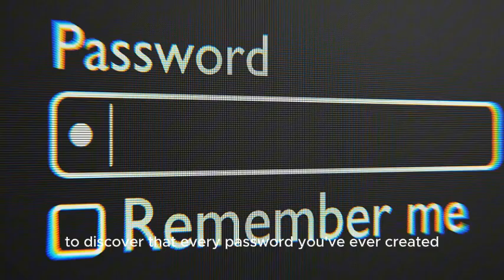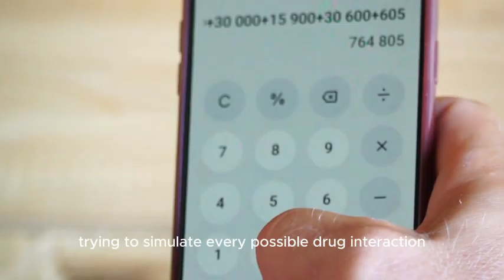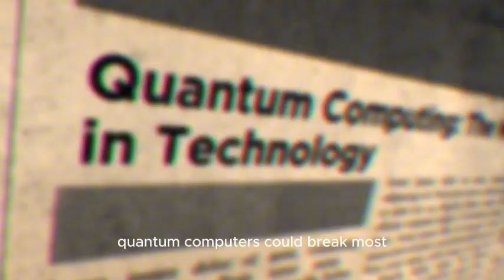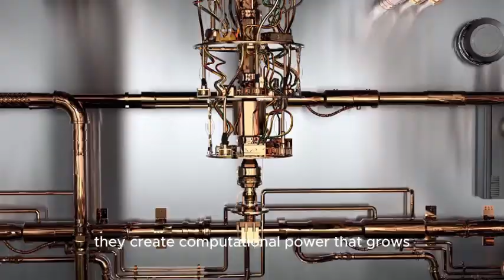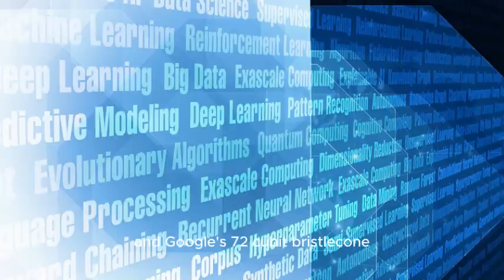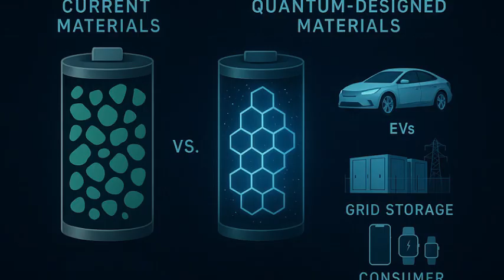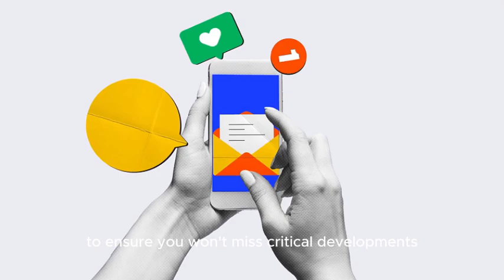Emerging Technologies: Why Quantum Computing Will Change Everything!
Imagine a world where complex problems are solved in mere seconds, where new medicines are discovered at an unprecedented rate, and where the very fabric of reality is understood at a deeper level. What if I told you that this future is closer than you think?

Quantum computing might sound like science fiction, but it's rapidly becoming a reality. This video uncovers how this technological marvel is poised to change everything from military strategy to space exploration and the future of humanity.

But what are the ethical implications? Will quantum computers fall into the wrong hands? And what does this mean for the future of cybersecurity? Watch to find out…